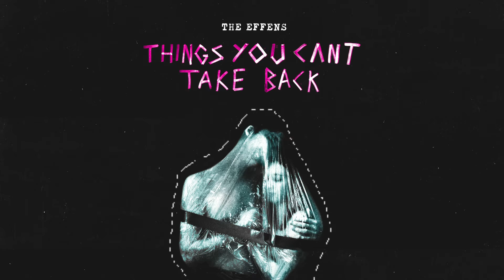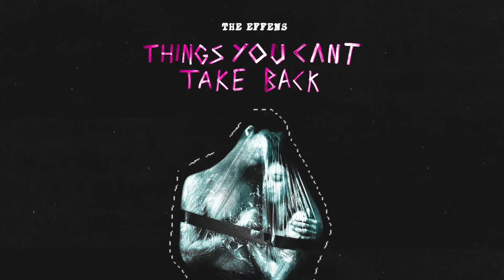The Effens - Things You Can't Take Back (Official Audio)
Follow The Effens on Spotify

So polite, wonder where you’ll sleep tonight
Covering, holding tight, is there something that you’d like?
Sittings on handlebars, as we terrify the cars.

Chewing hair, he’s so cute it isn't fair.
Wish I would, don’t you dare, not myself when you're not here.
Promises fill the gaps, don’t say things you can’t take back.

Unkind, my shattering eyes.
Don’t speak, so closely next time.
Gun shy whatever you’d like.
Unforgiven dear other.

Staggering, pull the zipper to the skin.
Unconvinced, by the sting are you changing everything?
Pull apart every thought, I don’t think it’s going to stop.

No not yet, I’ve found something to protect.
Tell the truth, don’t say that, wish you never even met.
Promises fill cracks, don’t say things you can’t take back.

Unforgotten dear other.

Tongue tied, my shattering eyes.
Don’t speak so loudly next time.
Gun shy whenever you’d like.
Unforgiven dear other.

Strings performed and recorded by Mike Tompa
Recorded by The Effens
Produced by Nops Whileaway
Mastered by Kristian Mantano